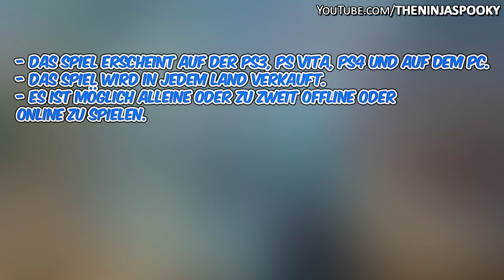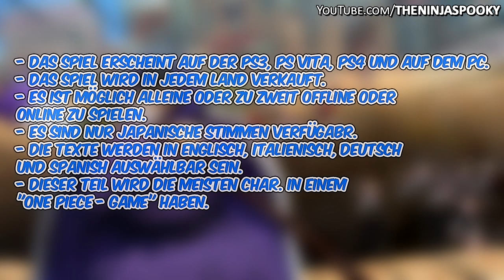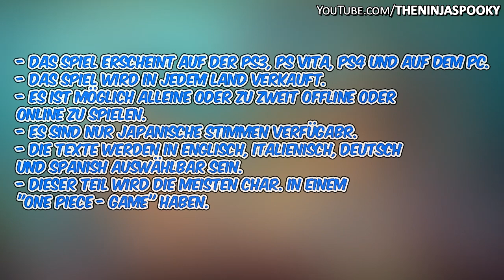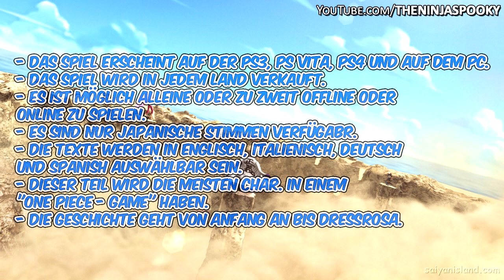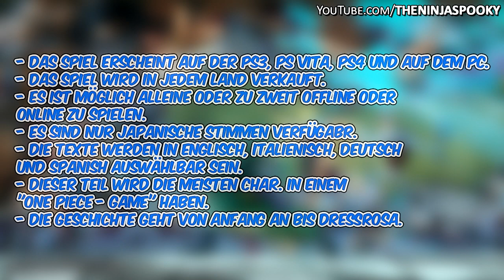One Piece: Pirate Warriors 3 - Information and Screenshots! [Deutsch/German]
One Piece: Pirate Warriors 3 - Play Cooperatively (Co-op), Morgan Confirmed!
New scans for One Piece Pirate Warriors 3 have been released! ;)

Spieltitel: One Piece: Pirate Warriors 3
Plattform: PlayStation 3 / PlayStation 4 / PlayStation Vita / PC
Release (JP): 26. März 2015

✖ One Piece: Pirate Warriors 3 Vorbestellen ● NICHT VERFÜGBAR!

✖ PSN ● TheNinjaSpooky
✖ Skype ● saifion94

★ Kommentiertes Video von TheNinjaSpooky (2014) ★